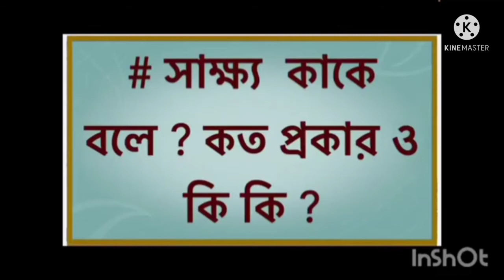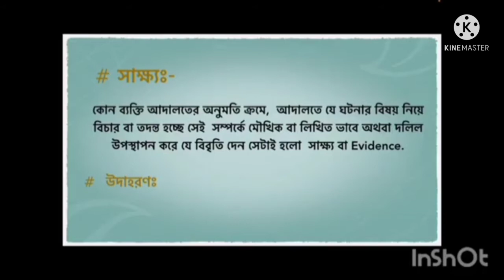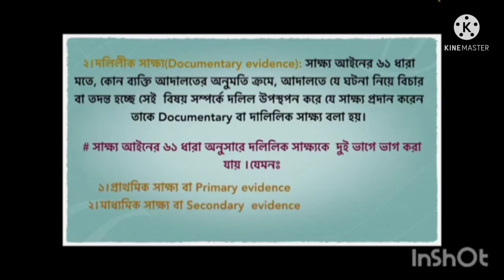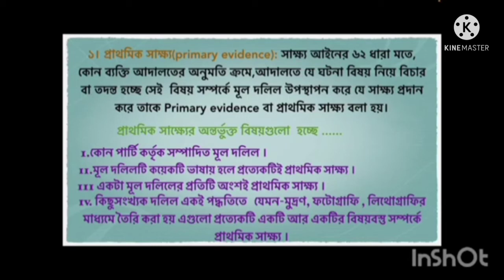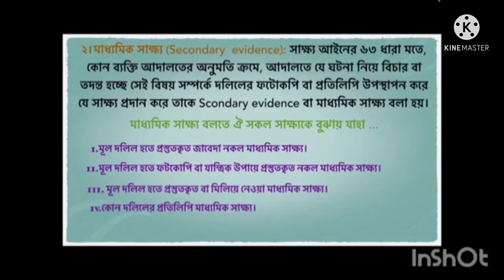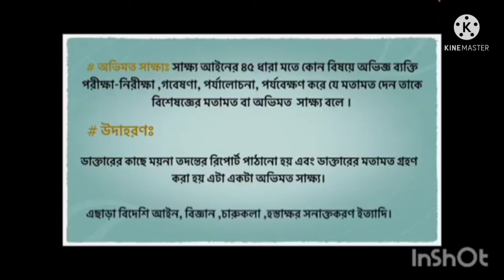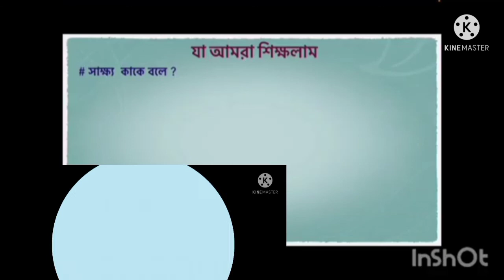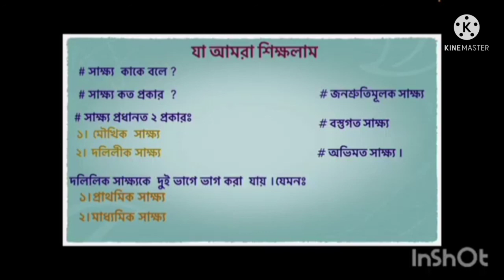Evidence Act 1872-সহজ ভাষায় সাক্ষ্য আইনের গুরূত্তপূর্ন বিষয় গুওলা আলোচনা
সাক্ষ্য আইন একটি খুবেই গুরুত্ত পূর্ন আইন